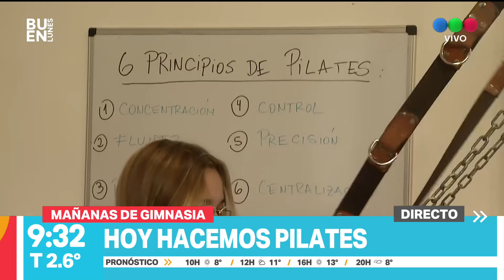Hoy hacemos pilates I Telefe Rosario